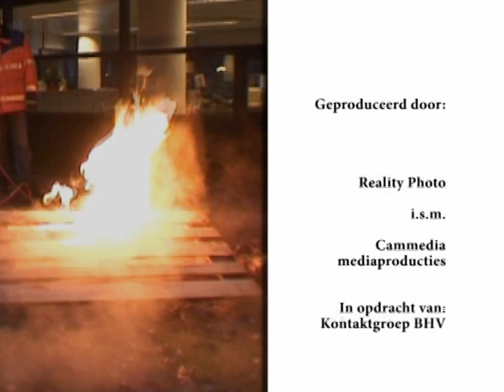GROTE BHV OEFENING INTERPOLIS TILBURG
MET EEN ONTRUIMING